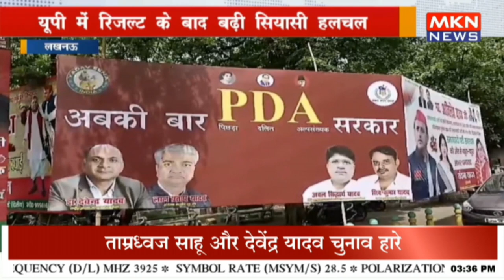लखनऊ - यूपी में रिजल्ट के बाद बढ़ी सियासी हलचल